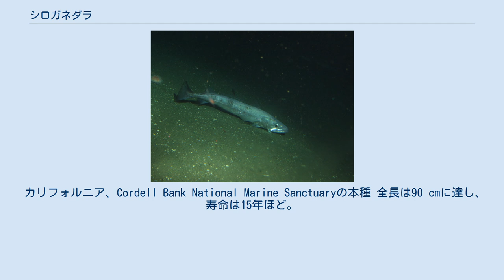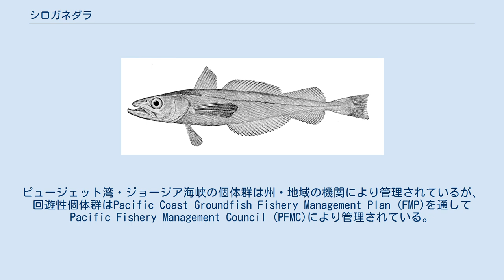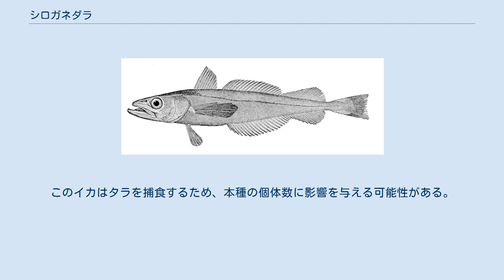シロガネダラ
シロガネダラ (Merluccius productus) は、タラ目に属する魚類。
メルルーサの一種である。
太平洋北東のバンクーバー島からカリフォルニア湾北部まで分布する。
英名はNorth Pacific hake・Pacific hake・Pacific whitingなど。
 かつては日本でもパシフィックヘイクと呼ばれていた。
2004年5月、八戸沖で迷入個体が漁獲され、メルルーサ属の特徴である銀色の体色からシロガネダラという標準和名が与えられた。
 カリフォルニア、Cordell Bank National Marine Sanctuaryの本種 全長は90 cmに達し、寿命は15年ほど。
体は銀色で、黒い斑点が散らばる。
腹面は銀白色。
背鰭は2基。
胸鰭の先端は臀鰭基部に達する。
尾鰭は湾入する。
 北太平洋産の他のメルルーサとは、臀鰭が39-44軟条・第1鰓弓の鰓耙数が18-25（通常19-23）・腹椎骨数が23-24・脊椎骨数が53-54・肋骨数が3である点で区別できる。
 表層から深度1000 mの間で日周鉛直移動を行い、夜間に表層で小魚・エビ・プランクトンなどを捕食する。
本種はアシカ・イルカ・ツノザメなどの重要な食物となっている。
 3つの個体群が確認されている。
 カリフォルニア南部からクィーンシャーロット海峡の間を移動する回遊性個体群。
春-夏には餌を追って北方に移動し、秋に南下して繁殖する。
1960-80年代には、1-2月にカリフォルニアにまで南下して繁殖することが確認されていたが、90年代にはバンクーバー島沖に留まって繁殖するようになっている。
 ピュージェット湾南部に生息する個体群。
2-4月にポートスーザン・ダボブ湾で産卵する。
 ジョージア海峡(SOG)に生息する個体群。
3-5月に海峡南部の深みで繁殖する。
 シーズン中に複数回産卵するため、絶対的な繁殖力を計ることは難しい。
雌は3-4歳・34-40 cm、雄は3歳・28 cmで性成熟する。
かつて沿岸域の雌は37 cm、4-5歳で性成熟していた。
現在のポートスーザンでは、50%の雌が21.5 cmで性成熟するが、1980年代は29.8 cmであった。
 2010年の漁獲量はおよそ20万トン。
米西岸で商業的に最も重要な魚種の一つである。
ピュージェット湾・ジョージア海峡の個体群は州・地域の機関により管理されているが、回遊性個体群はPacific Coast Groundfish Fishery Management Plan (FMP)を通してPacific Fishery Management Council (PFMC)により管理されている。
 乱獲が最大の脅威である。
アメリカ海洋漁業局は本種をESAに載せる請願書を受け取っている。
これは2000年に拒否されたが(65 FR 70514)、懸念と不確実性は残されている。
 主な管理法は年次割当てによる漁獲量制限である。
沿岸域の個体群は、アメリカ・カナダ両国の科学者の共同チームによって毎年評価される。
2002年には乱獲の危機にあるとされたが、2004年には個体群の再生が宣言された。
 2003年、米国-カナダ間で、今後10年間の各国の漁業者への漁獲量割り当てと、資源管理プロセスを確立する条約が締結された。
2007年から、本種に関連する活動は、この国際条約の規定に基づいて管理されている。
 2009年、海洋管理協議会は、本種の漁業が持続可能であると認定した。
 ピュージェット湾・ジョージア海峡の個体群は"species of concern"とされている。
これは、ESAに載せるには十分な情報がないが、危機に瀕している懸念があると判断された種である。
1991年以降、この個体群を対象とした漁業は行われていない。
 アメリカオオアカイカの生息域拡大も懸念すべき点である。
このイカはタラを捕食するため、本種の個体数に影響を与える可能性がある。